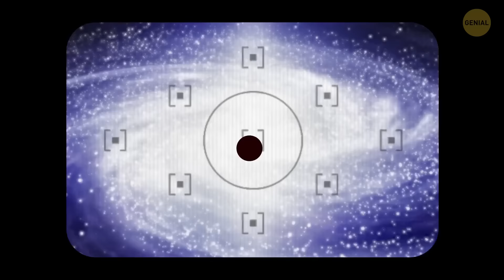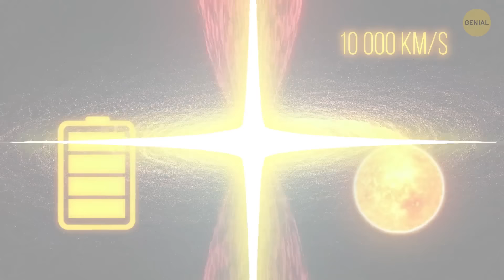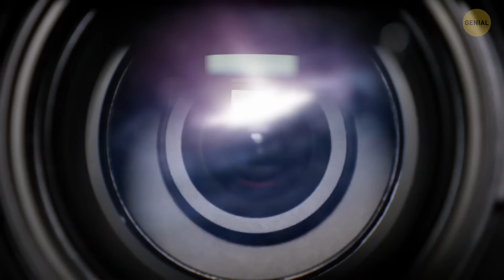Agujeros blancos contra agujeros negros: Su papel en el Universo